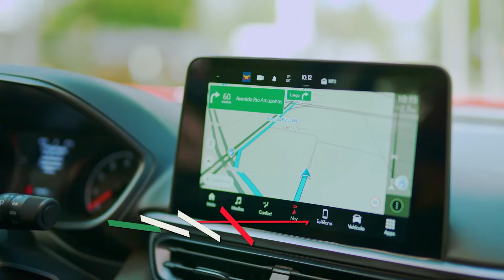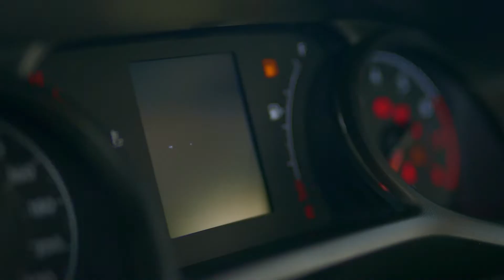Fiat Pulse - Diseño más audaz, más moderno.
Desarrollado íntegramente en la región y fabricado en la planta de Stellantis en Betim, Brasil, el nuevo Fiat Pulse fue concebido para atender los requerimientos específicos de los consumidores de esta parte del mundo y para adaptarse a la geografía local. Con un énfasis especial en el diseño, el desempeño, la tecnología y la seguridad, busca convertirse en el nuevo referente de su categoría en términos de innovación.